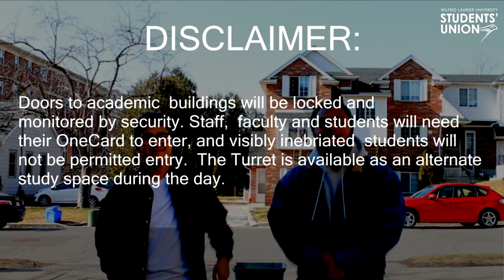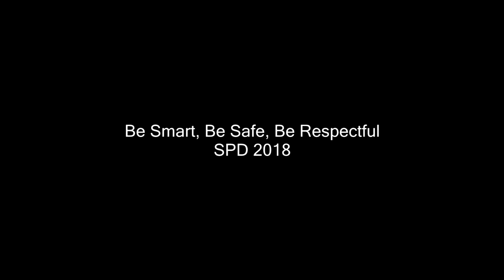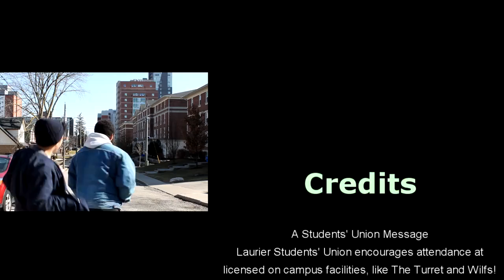2018 St. Patrick's Day Message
A final message from the Students' Union on how to have a safe and fun St. Patrick's Day!!